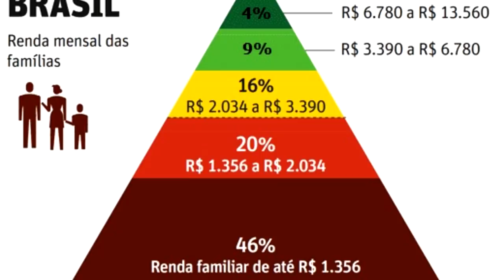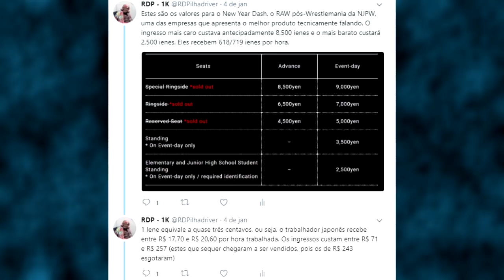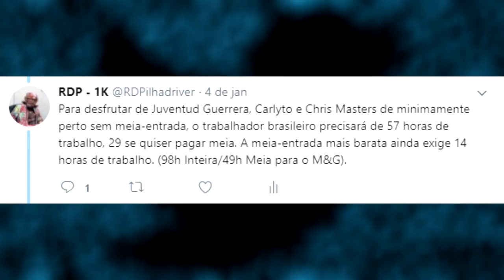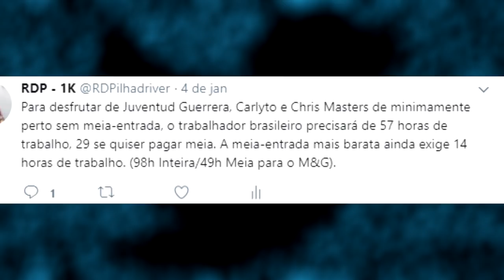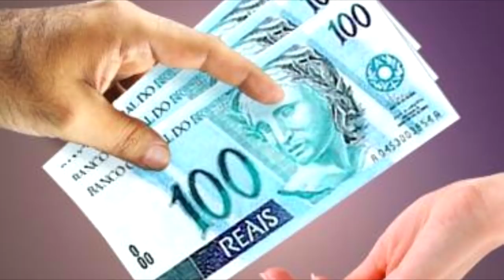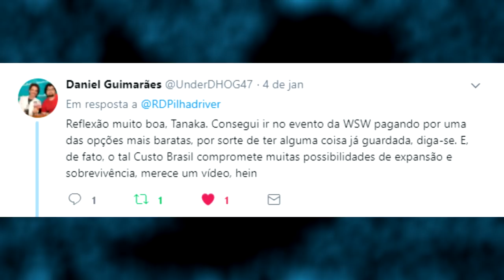CUSTO BRASIL - A ESTRANHA RELAÇÃO DO WRESTLING COM NOSSO PAÍS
O Brasil e o Wrestling profissional não têm uma relação fácil. Em pleno 2018, um tema que parece ser repetido, acaba voltando à tona no Rádio de Pilhadriver. Menino Tanaka traz dados e explica os motivos para tanta dificuldade em promover a arte em nosso país. Confira!

APROVEITE PARA ACESSAR OS NOSSOS PARCEIROS